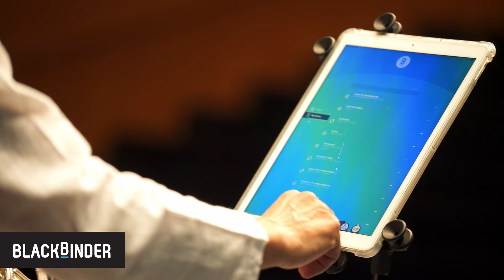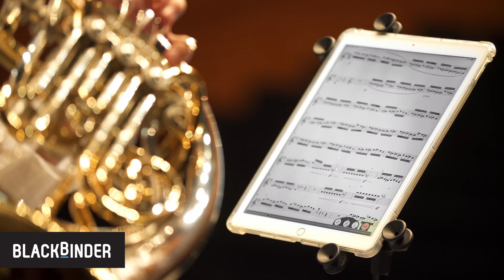Javier Bonet performing "Flight of the bumblebee" with BlackBinder, IFOB press conference 2019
Javier Bonet shares shows virtuosity playing french horn at IFOB press conference 2019. The piece "Flight of the bumble bee" by Korsakov. Beautiful occasion for celebration the centennial of La Pamplonesa, Pamplona’s Municipal Band. From June 12 to June 16, don’t miss any details!